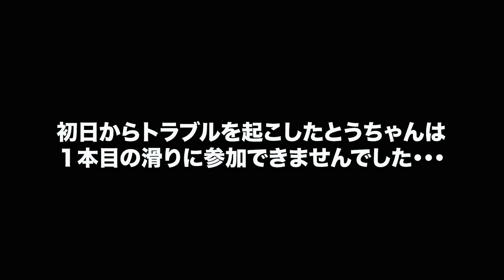【初滑り】2020.12.29 今季初スキーは恋人達のゲレンデ「苗場」【雪国二拠点生活Vlog.2020.12.29】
テンネンパーマファミリーこの冬の初スキーは日本一のスキーリゾート「苗場」からスタートです！
今シーズンもたくさん滑りますよー！！